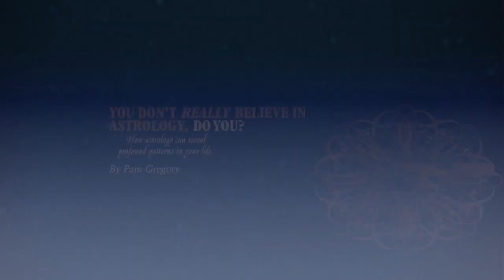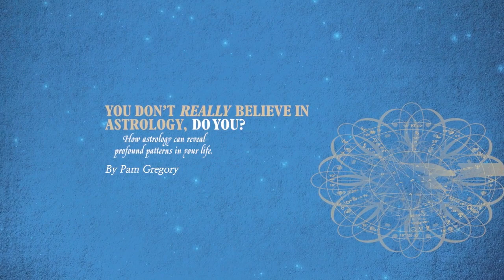The Great Jupiter Saturn Conjunction 21st December 2020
Pam talks about the Great Jupiter-Saturn conjunction on the 21st December, which signals the early beginnings of the Age of Aquarius. It is a very important energetic shift for us all. Where does this fall for you? You can download a free birthchart from my then purchase this two-part tutorial video series that explains how to find this points in your chart and what it means for you

The Kuiper Belt Objects I mention here are Quaoar and Salacia. Chariklo is a centaur, closer to Earth in her orbit.

I have recently filmed around two and a quarter hours of concentrated teaching called Astrological Synthesis. This is the video explaining these These videos are not for absolute beginners, you should at a minimum understand the meaning of the signs, and the house rulerships. If you want to understand these further, I have an Astrological Signs video and my two part Tutorial Video Series, both available via the Products page on my website. The contents covered in Astrological Synthesis are 1) Planetary Symbolism 2) Where Planets Become Stronger 3) Aspects 4) Blending Archetypes 5) Life Theme/Story in the birthchart. These videos do not pretend to offer exhaustive natal chart analysis, but will help to give you some powerful insights that you may not find elsewhere.